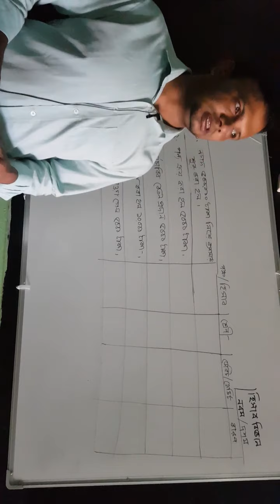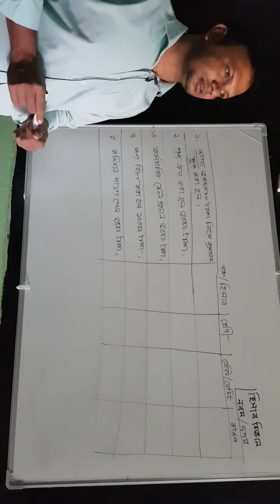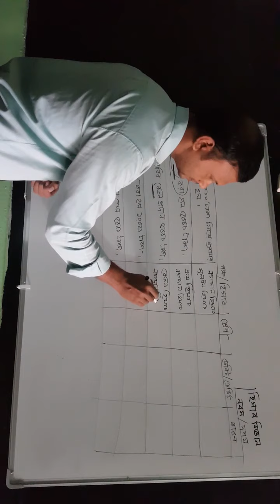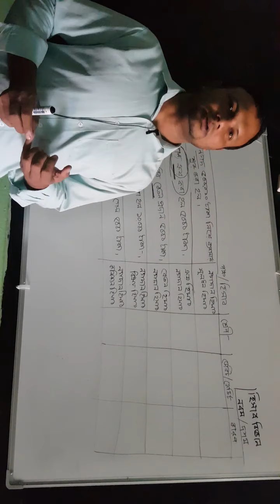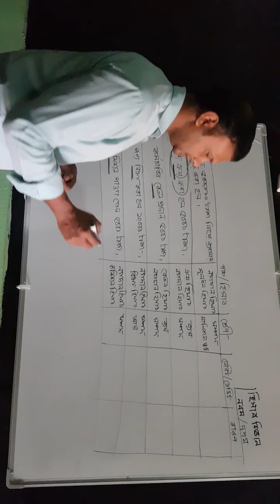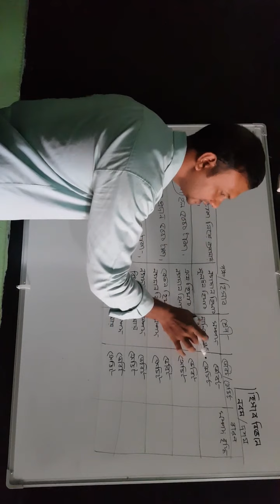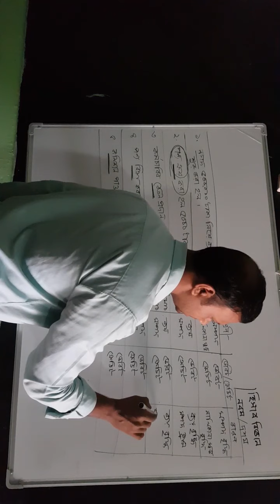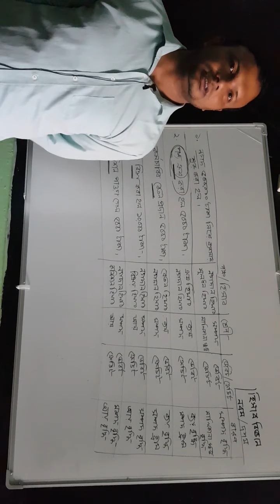9,10 Accounting মোঃ সাঈদুল ইসলাম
ইলিশিয়া জমিলা বেগম উচ্চ বিদ্যালয়